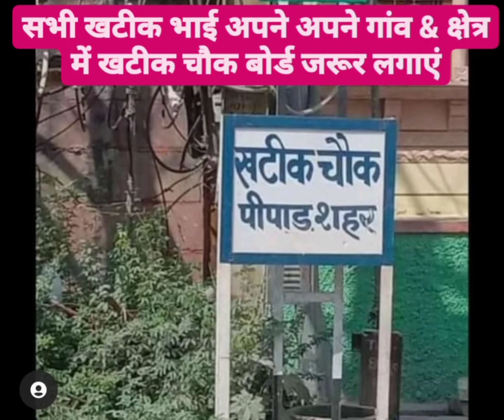खटीक चौक & खटीक मौहल्ला